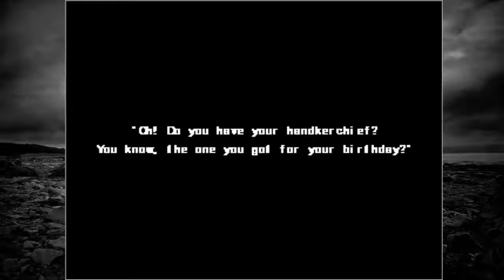(CZ) Ib: 2D horor [1] - Tak si tu hru prvně fixneme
Prostě další 2D horor udělanej v RPG makeru o malé holce co jde do umělecké galerie. Hra má asi 3 hodinky, takže ideální délka. Vím že Ib se nečte "Ib", ale mě se to prostě líbí, takže pokud to někomu moc vadí, no tak s tím já nic neudělám. :D Hra je fajn, jen se musí jaksi fixnout. Osobně mi fixnout hru trvalo asi 3,5 hodiny, z toho jsem byl 3 hodiny v hospodě, ale beru to jako součást procesu. :P

1) Hra lze pustit na W8 a W10 pouze v režimu kompability (já použil klasicky Wxp SP3)

2) Fonty ve hře nejsou ve W10 nainstalovány ani je nedodá hra, musí se stáhnout někde z netu, jinak je text nečitelný (MS MINCHO já to stáhl tady a funguje)

3) Na hodně stránkách je ke stažení verze 1.05, která je absolutně dodrbaná, pouští se pouze ve fullscreenu, kterej je odpornej a obsahuje spoustu chyb díky kterým hra nejde dohrát. Proto doporučuji rovnou stáhnout verzi 1.07, se kterou jsem po celou dobu neměl žádný problém. (odkaz bude klasicky jako vždy na konci popisu)

Po netu je spousta návodů, pokud máte další problém, ale kolikrát je zdánlivý bug pouze špatně vymyšlená věc ve hře. :)

Hra (je to kompletně free, steam verze neexistuje jako např u Mad Father, který je taky zadarmo ale na steamu je vylepšená verze)